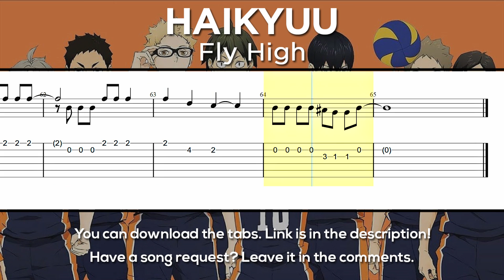Haikyuu S2 OP 2 - Fly High Guitar Tutorial [TABS] (Easy)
Haikyuu S2 OP2 Fly High Guitar Tutorial / Haikyuu S2 OP2 Fly High Tabs

Tuning: EADGBE
No capo

This is a Fly High Guitar Tutorial (Haikyuu S2 OP2) - Easy version. The song is playing with tabs and sheet music showing on the screen. This is one of the best ways to learn a song as you can know the exact tempo and how certain things are supposed to sound. I have uploaded Fly High tabs in PDF format at the top of the description in case you need them. You can expect to learn this song in a few days/weeks or a couple of months, it all depends on your current skill level and how hard are you willing to learn and practice. Let me know if you liked this Haikyuu Fly High Guitar Tutorial. One of the best ways to help me is to share this Anime guitar tutorial. Once again, Haikyuu tabs are at the top of the description. Thank you for checking out my tab sheet music!